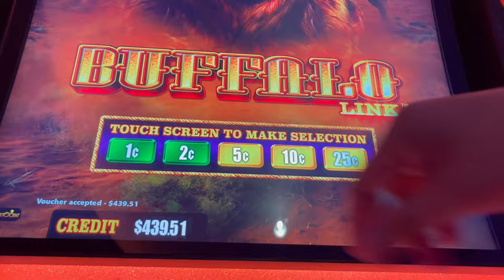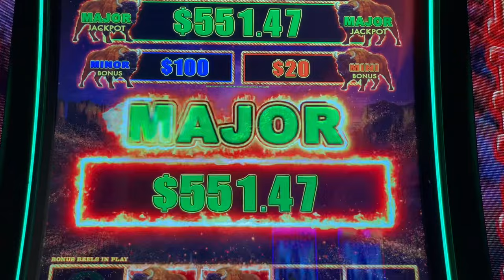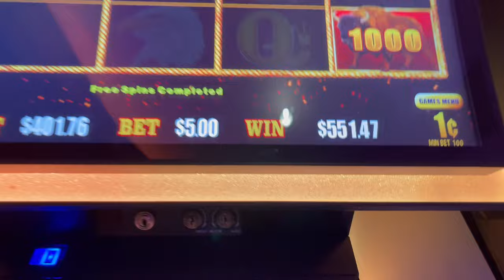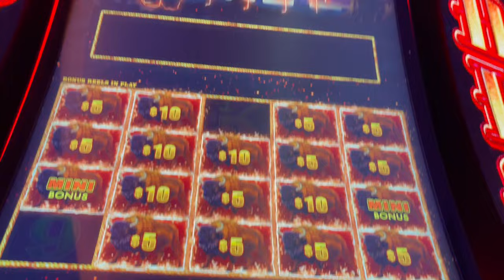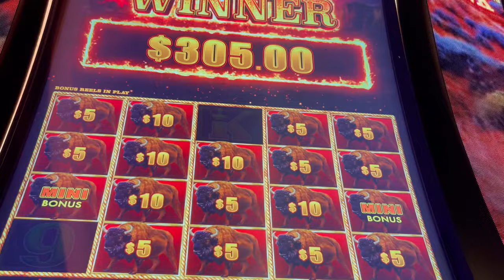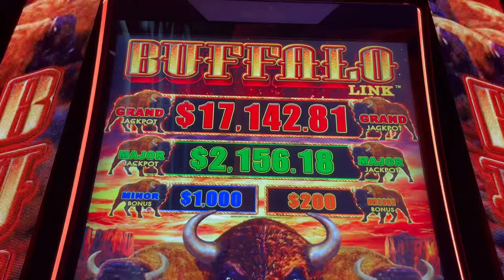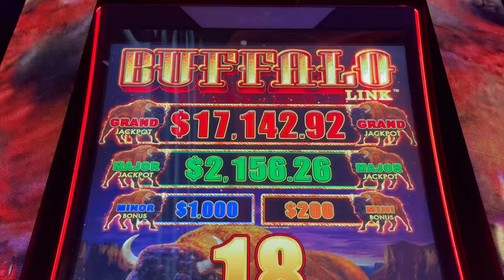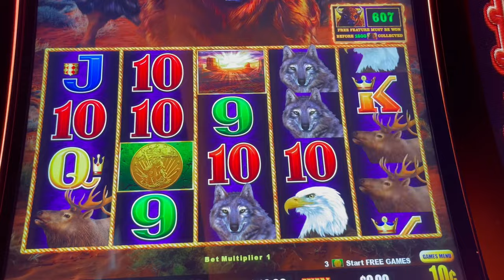MAJ🟢R WIN ON BUFFALO LINK